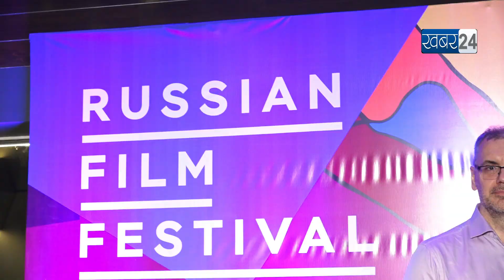The grand opening of the Russian Film Festival got immense love from people and celebrities